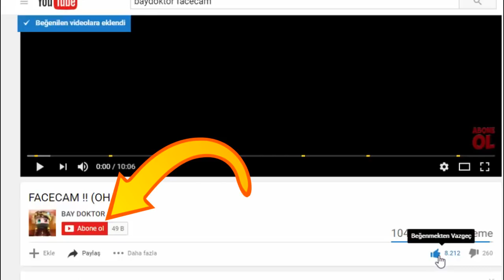BADLİON YENİ YETKİLİSİ !! 😎 (Minecraft Survival Games 199)